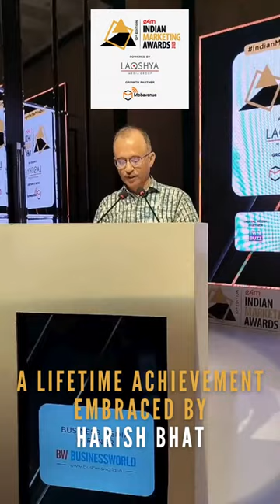A legacy in words👏 Hear our Lifetime Achievement Winner Mr Harish Bhat